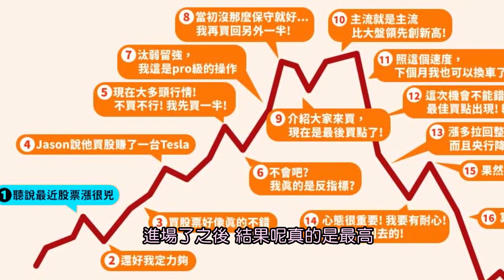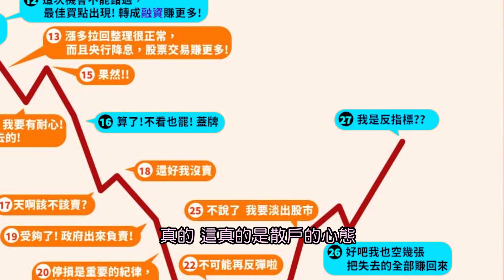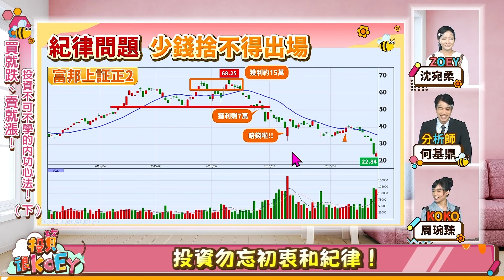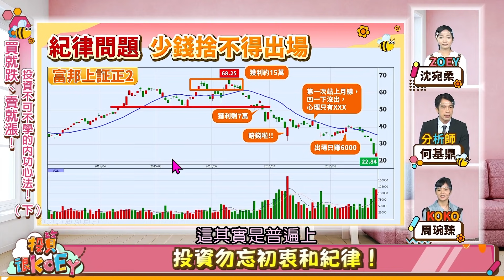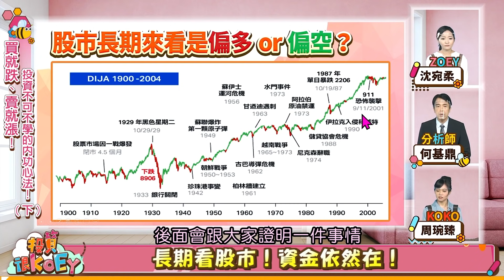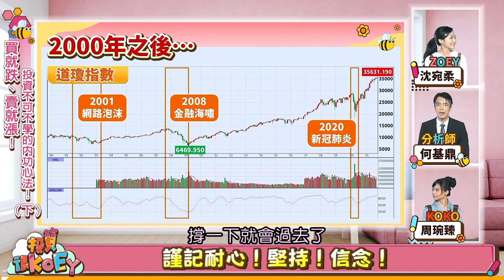【投資很KOEY】一買就跌、一賣就漲，投資不可不學的內功心法！(下) 2021.09.02錄製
歡迎加入福利社的LINE、TELEGRAM與FACEBOOK♥
★瘋狂股市福利社☆Facebook★
★瘋狂股市福利社☆LINE★
★瘋狂股市福利社☆TELEGRAM★
主持—Koko (周琬臻)、Zoey (沈宛柔)
分析師—何基鼎

節目內容：
★ 投資很KOEY！理財真Easy！
☆散戶容易犯的錯？
☆股票一直跌？策略一直換！
☆怎麼遠離越攤越平的人生？
☆投資勿忘初衷和紀律！
☆長期看股市！資金依然在！
☆耐心！堅持！信念！